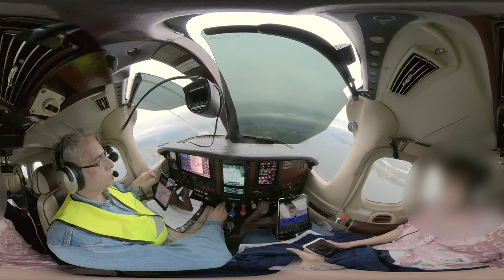2021 10 01 ESSB FinalApproachCockpit360 4K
Final approach into Stockholm Bromma (BMA/ESSB) airport, ILS runway 12. Very windy 170/18 varying 10-23 knots. Even quiet a bit of vertical component.
The clip starts at about 1000' above initial approach altitude. Further time stamps:

01:04 Start intercepting localizer ILS 12
01:47 Overshoot localizer (due to strong cross wind and A/P deficiency)
02:33 Getting established on localizer (not yet fully)
03:28 One dot below, A/P off, gear down, Flaps 2
05:22 Landing clearance received
08:47 Runway vacated

Unfortunately there was a short outage in the recording during which the minimums was passed.
I'm not really fully satisfied with my performance. First because I let overshoot the localizer, especially since I had shortly before briefed the strong crosswind (34 knots at initial approach altitude). Secondly touch down was not as smooth as I wish and actually had three hops.
On the plus side I'm a bit proud to have been really steady on the localizer during the descent, flying the approach manually.